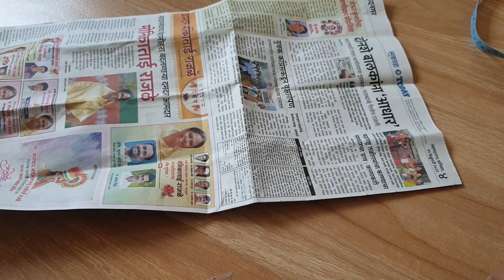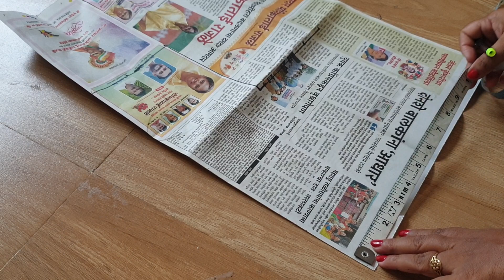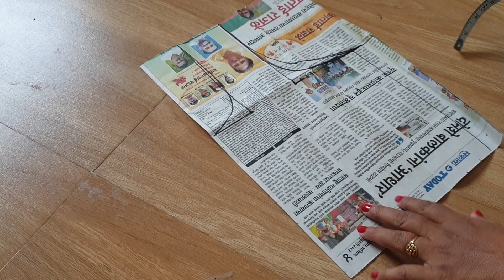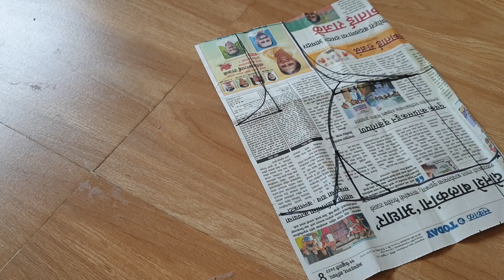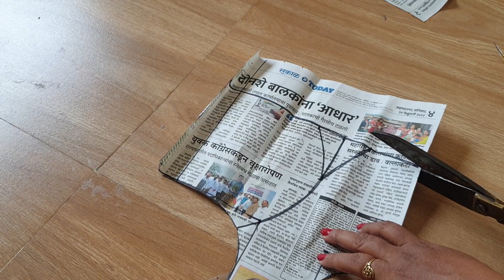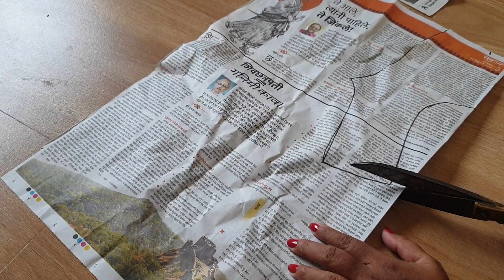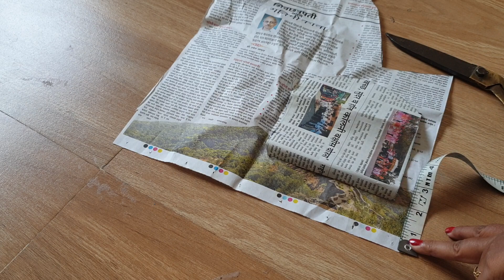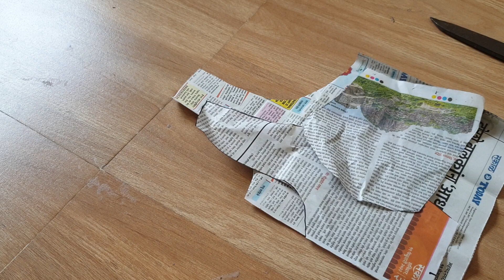3 पीस प्रिंसेस कट ब्लाउज, Princess Cut Blouse Drafting and Cutting | Very Easy Method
3 पीस प्रिंसेस कट ब्लाउज, Princess Cut Blouse Drafting and Cutting | Very Easy Method
ewing Tutorials As I master a new technique blouse cutting step by step  learn a new sewing skill, I like blouse cutting and my blouse cutting method and want shSewing Tutorials As I master a new technique blouse cutting step by step  learn a new sewing skill, I like blouse cutting and my blouse cutting method and want share blouse cutting video with you, and keep a record here so I can remind blouse cutting tutorial  again later on!  I also love to record sewing videos, so do check out the video tutorials page as well. Here are all of my sewing tutorials organised into one place.  I hope you find what you are looking for.Learn all of the sewing basics like how to gather fabric and how to thread a sewing machine. This collection of sewing for beginners tutorial is all you need to start learning to sew.This is a basic tutorial on how to sew.
Before you sew, make sure you have the right basic materials.stitching easy
Spool of thread.Scissors.Sewing needle. Of course. And the fabric that you are sewing together.

Sewing 101
Sewing 101
Now that we tackled all these greats sewing tips for beginners, if you’re looking for some great sewing tutorials, you’ll want to check these out as well! I have a collection of the best se